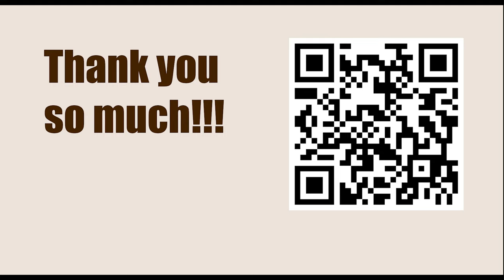Focused only on his own Threats || Nasir Ahmed vs John Shaw (Annotation: Jacob Aagaard)